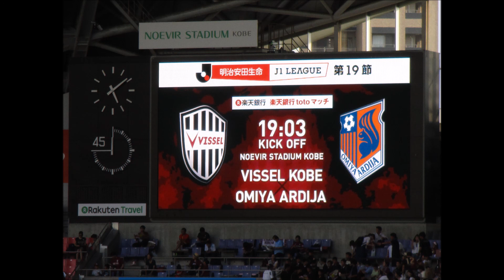大宮アルディージャVSヴィッセル神戸 大宮アルディージャ同点シーン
音声のみ